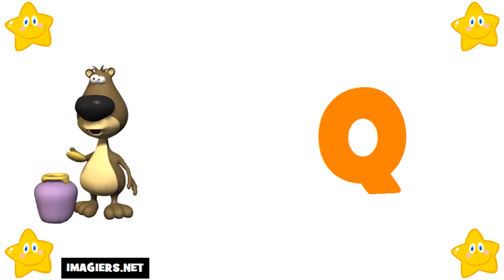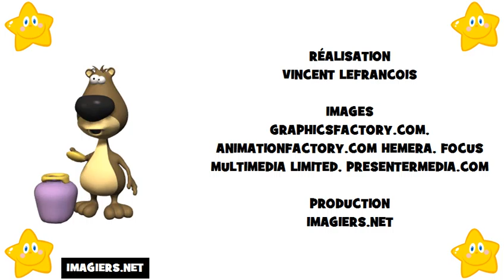เรียนรู้ภาษาฝรั่งเศส # ตัวอักษร